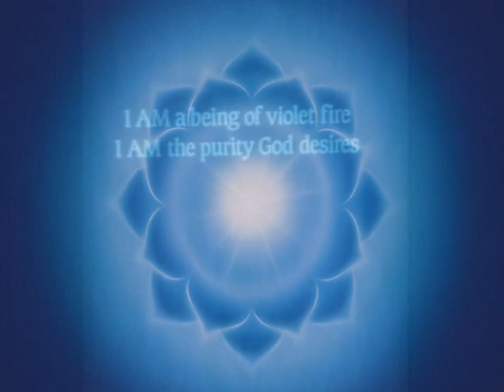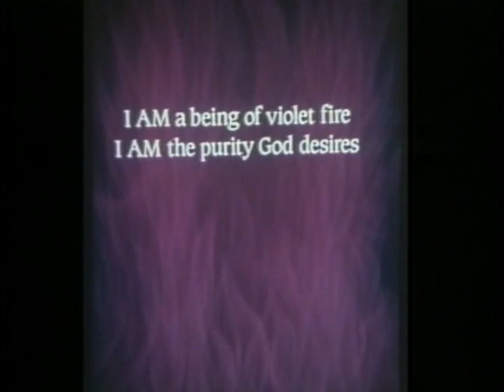Lecture «How to Develop Your Heart Chakra» by Elizabeth Clare Prophet (5-4-91)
А Lecture «How to Develop Your Heart Chakra» by Elizabeth Clare Prophet was given on Saturday, May 4, 1991, at the Seattle Hilton, Seattle, Washington.